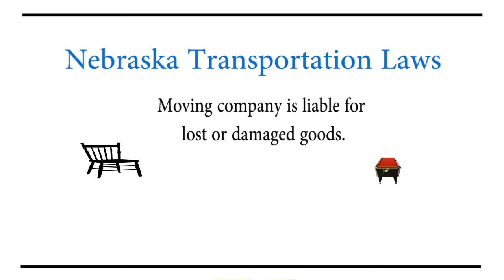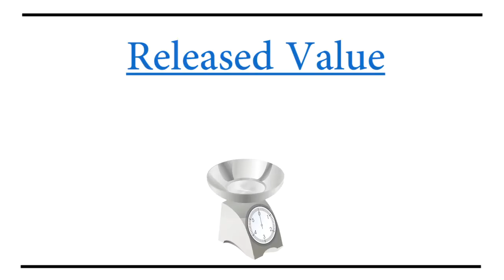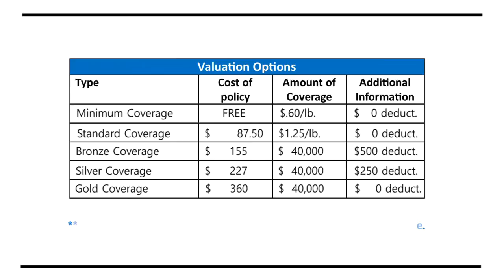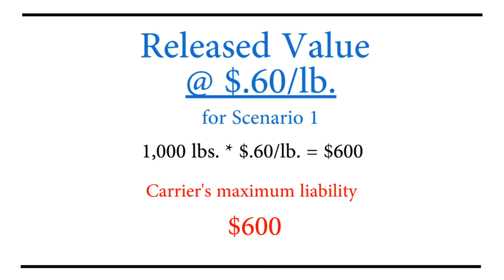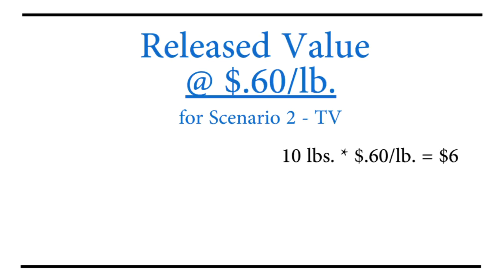INTRASTATE Valuation Coverage Options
View this short Kearney Moving video and learn what your valuation coverage options are when making an intrastate move.  While most moves go smoothly, accidents may occur. In the unlikely event of an incident, Nebraska Transportation Laws require that the carrier is liable for lost or damaged goods. There are different tariff levels of liability, and it is up to the customer to select the carrier's maximum level of liability by choosing between two different types of liability coverage.  This video explains the differences between these liability coverage types, so you can make an educated decision.

If you need further assistance in making a decision on your valuation coverage options, don't hesitate to ask us for help.